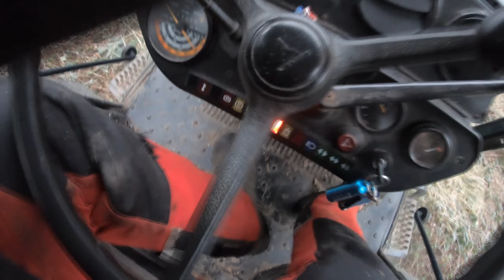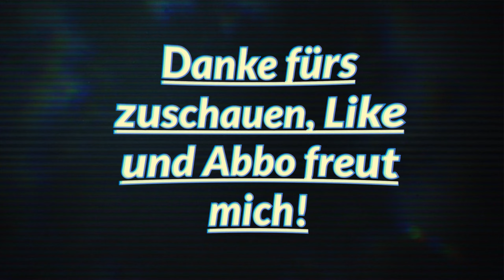Vlog #10 Deutz DX Schwere Ladung- den letzten Frost nutzen- Holzrücken/ Waldarbeit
Heute der 10. Vlog, das letzte Mal in den Wald für die Saison

Schreibt's gerne in die Kommentare, was euch gefällt und was nicht, und ein Like und Abbo würde mich natürlich freuen!

"Sport American Football Rock" - Infraction